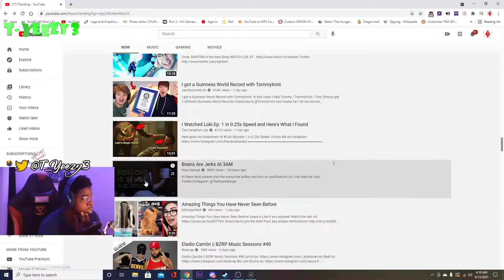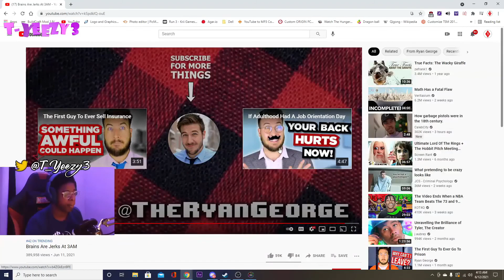4AM Reactions | Reacting to "Brains are Jerks at 3AM" at 4AM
4AM Reactions | Reacting to "Brains are Jerks at 3AM" at 4AM

Most of my videos were streamed on my twitch, come thru to watch it live